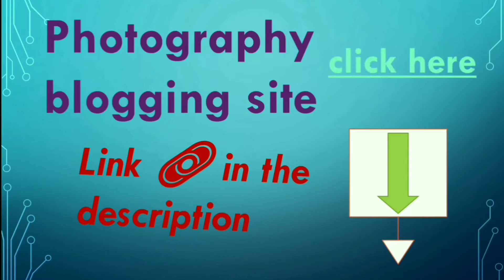Tractor 🚜 || tractor in the field || village field tractor vedio || S.A.J STUDIO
Village field tractor vedio in Murshidaabad, West Bengal, India. Near Zulfikar's home.